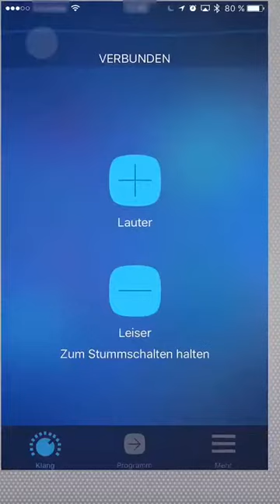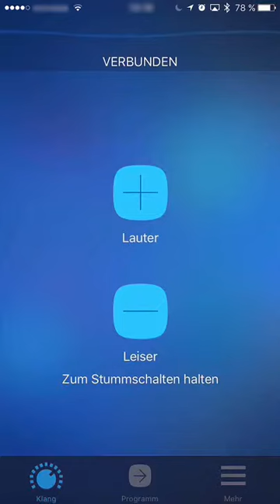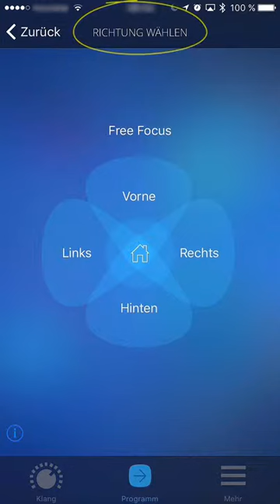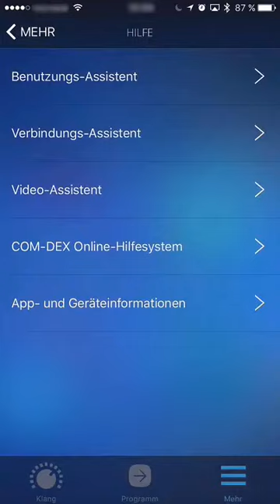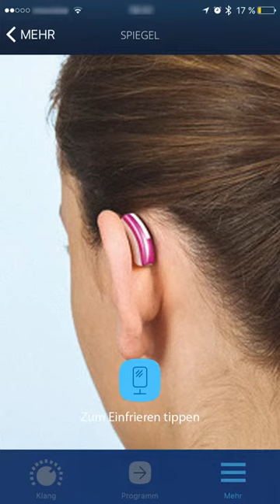Die COM-DEX App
Willkommen zum Tutorial zur COM-DEX App – einer Widex App, die die wirklich flexible, elegante Einstellung von Widex Hörsystemen ermöglicht!